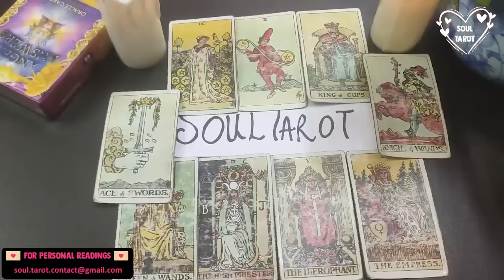SCORPIO 👂🏻 'NO COMMUNICATION' SPYING ON YOU & THEY THINK YOU'LL NEVER FEEL THE SAME AGAIN.👎🏼 OCTOBER